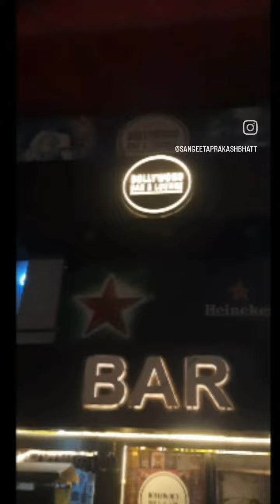आज का दिन तो मजेदार बीता